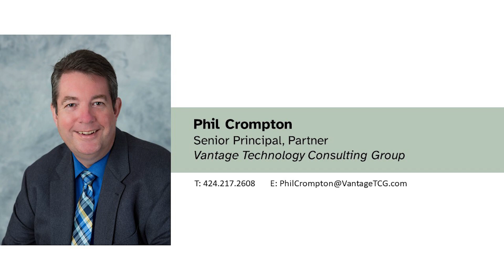Vantage Web Series: Next Generation Digital Hospitals - Harvesting Data for Improved Operations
Vantage Web Series: Healthcare Technology Visioning. Learn about Next Generation Digital Hospitals - The Benefits of Harvesting Data for Improved Operations from Vantage Senior Principal and Partner, Phil Crompton.